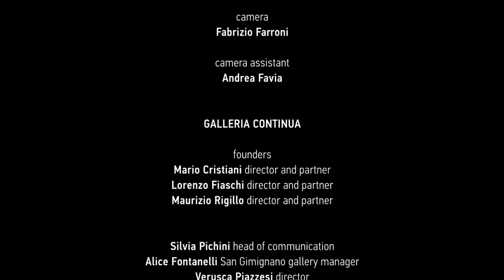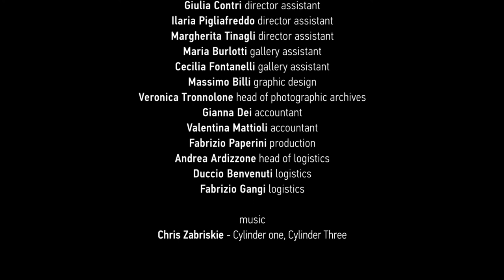QIU ZHIJIE 'Racing against time'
GALLERIA CONTINUA / San Gimignano
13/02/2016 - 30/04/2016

Directed by Matteo Frittelli